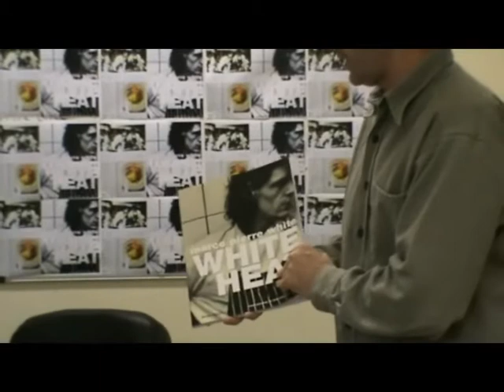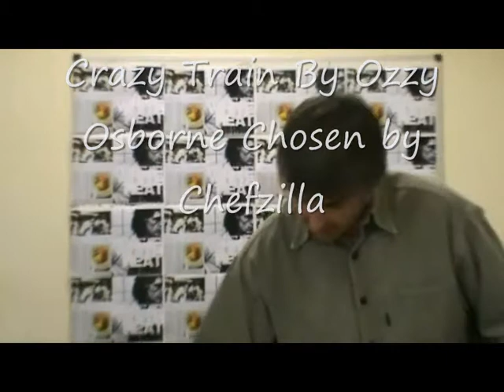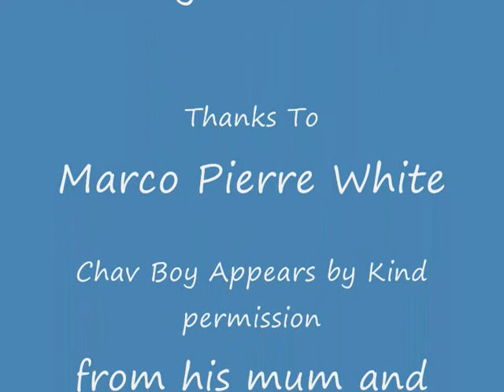White Heat Competition Winner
THe White Heat Competition Draw